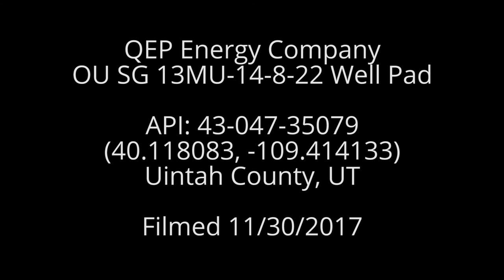QEP Energy Company OU-SG-13MU Well Pad, Uintah County, UT (November 2017)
QEP Energy Company
OU SG 13MU-14-8-22 Well Pad
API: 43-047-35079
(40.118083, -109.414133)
Uintah County, UT
Filmed 11/30/2017